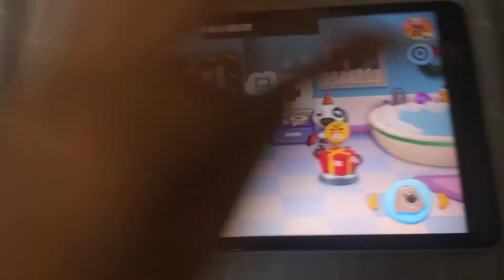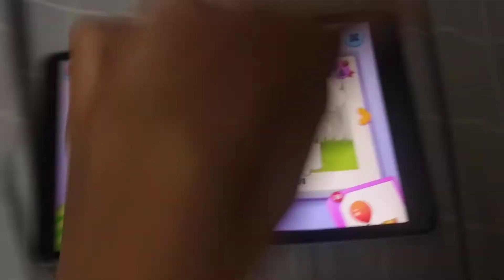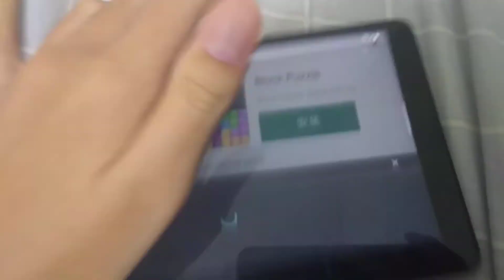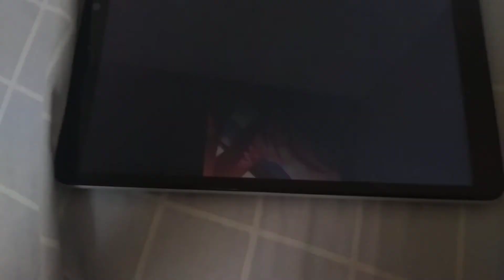My Talking Tom Friends Echo 361